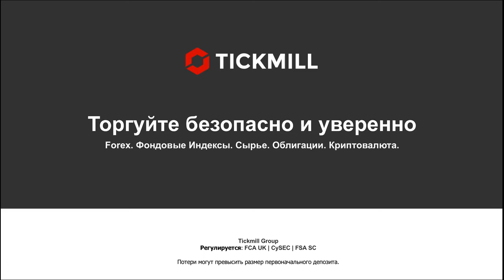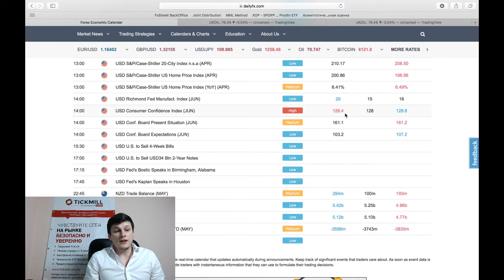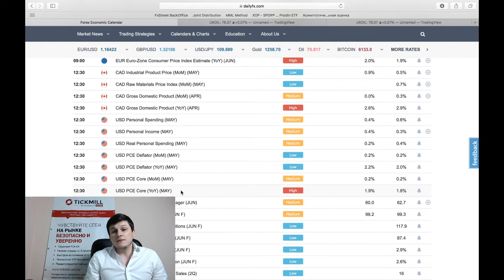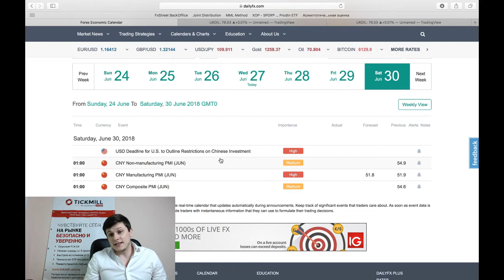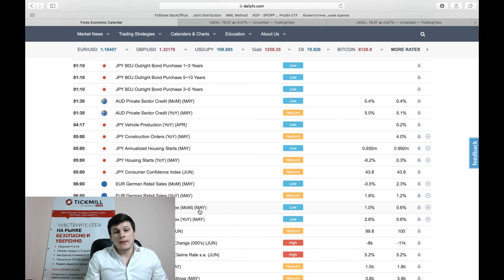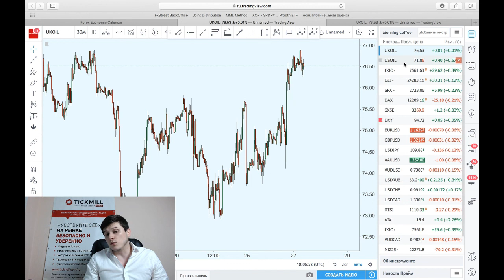Что ожидать по доллару к концу недели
Борьба с Китаем или подъем американской экономики - на чью сторону встанет доллар?